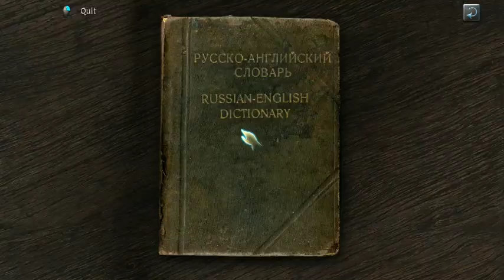ASMR Testament of Sherlock Holmes [BLIND] - let's play by Bunnysays Pt. 24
This is a let's play of the Frogwares game The Testament of Sherlock Holmes. It's a blind let's play and I will attempt to do it in an ASMR manner so that you can relax and enjoy. I'm a big Sherlock Holmes fan but I've never played the games so I am hoping this will be fun.